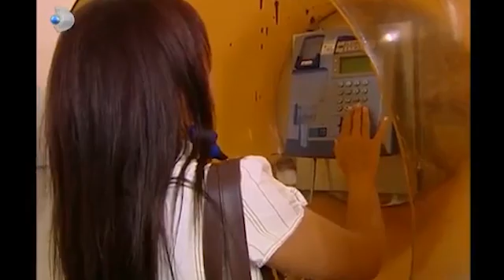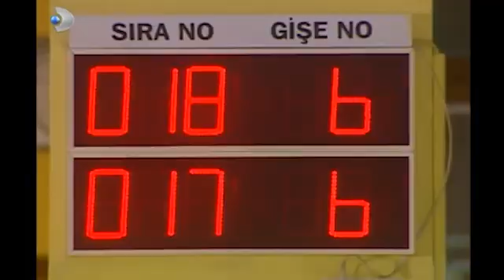Fikret, Eski Eşi İle Ne Konuştu? - Yaprak Dökümü 3.Bölüm